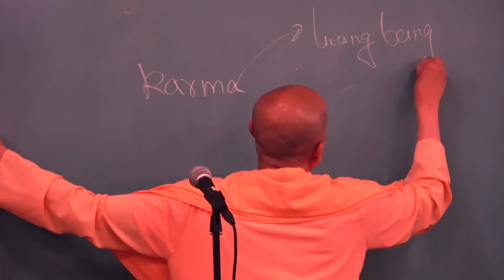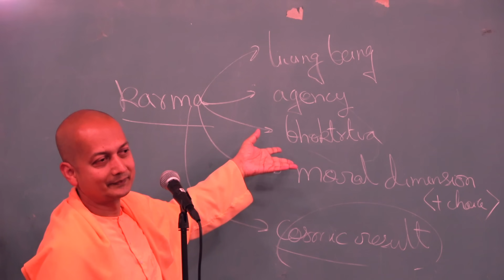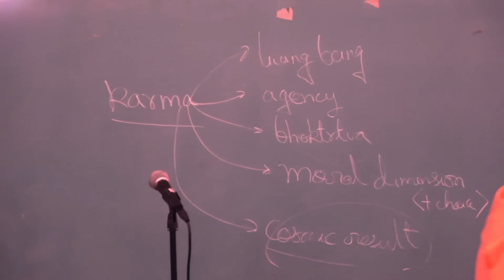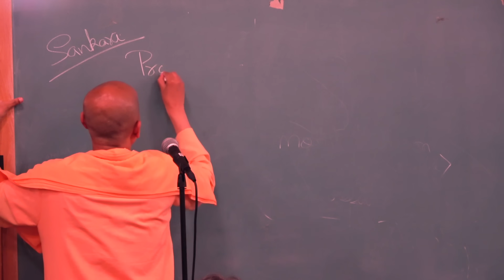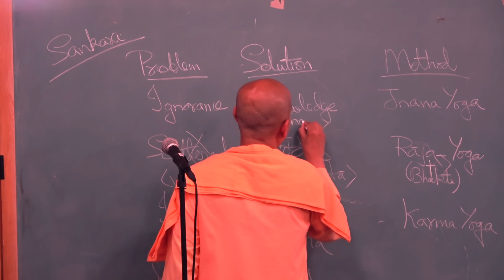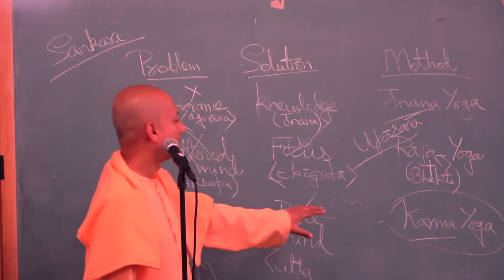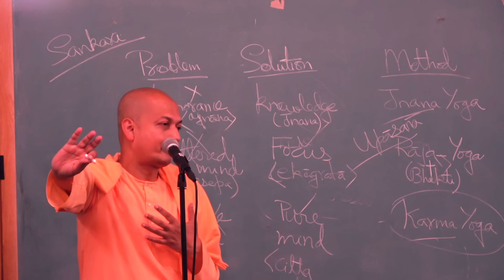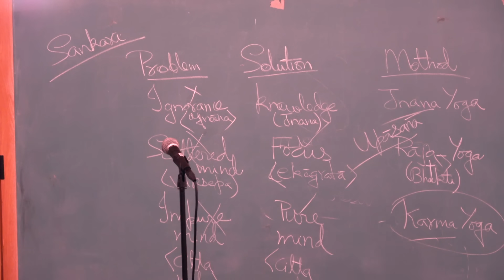Karma Yoga: The Path of Action (Part 1) | Swami Sarvapriyananda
Swami Sarvapriyananda speaks on Karma Yoga at a retreat on the Four Yogas. This is part 1 of the lecture on Karma Yoga.